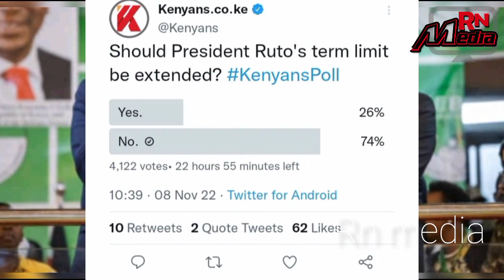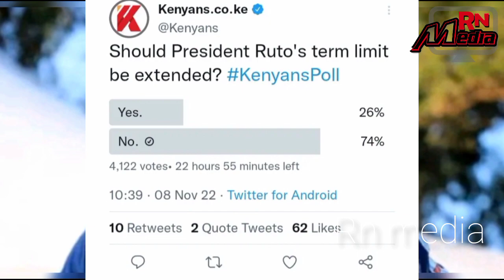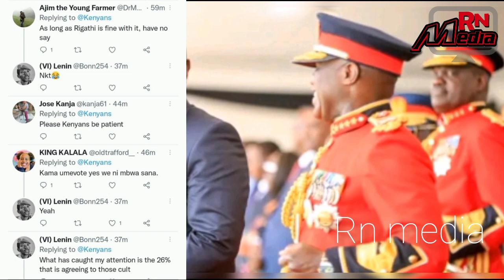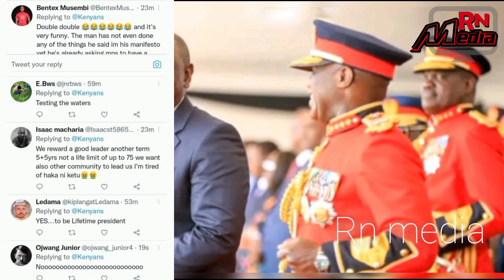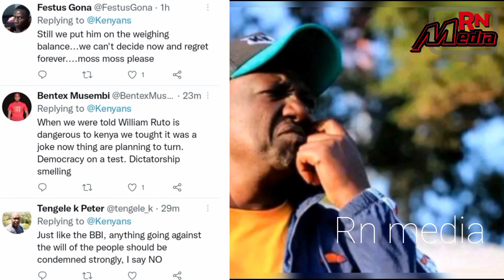Hatukutaki!Angry HUSTLERS protest BADLY on RUTO's deal to RULE 20yrs"UMBURUKENGE NO"they shout